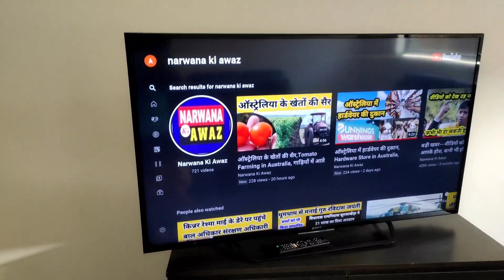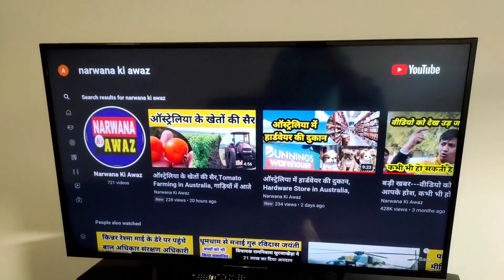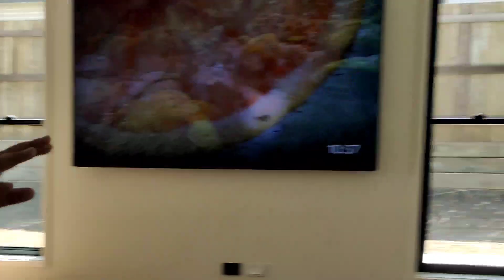Australian House Tour, indian family house tour in Brisbane , यहां लकड़ी के बनाये जाते है मकान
Australian House Tour,  indian family house tour in Brisbean, लकड़ी के  बनाये जाते है मकान